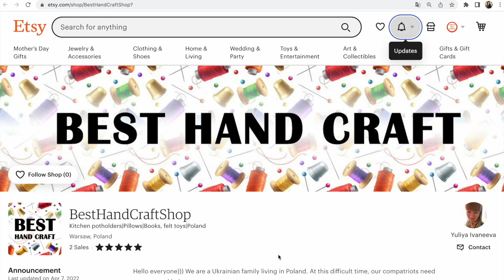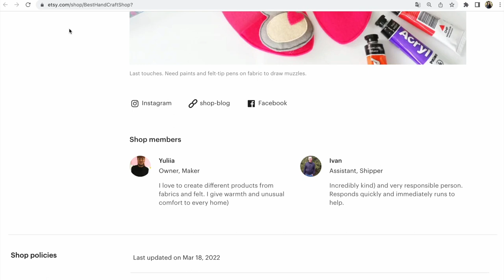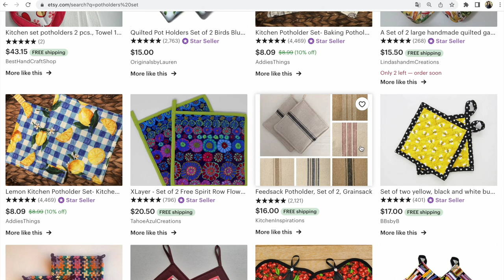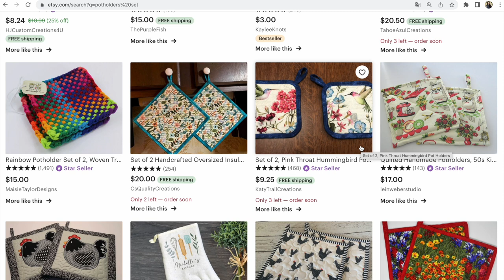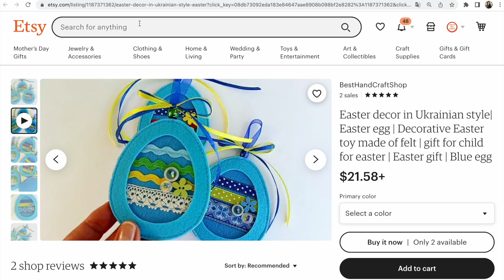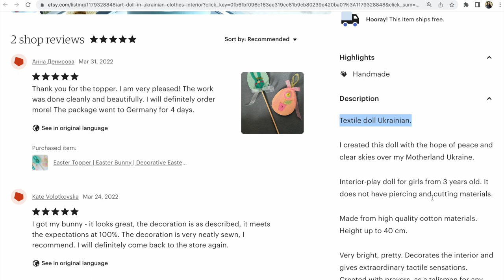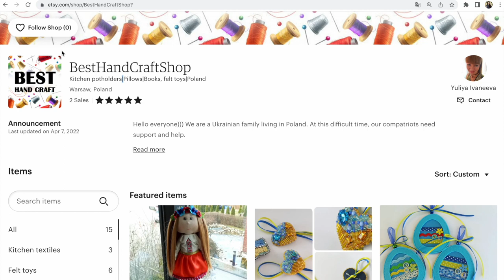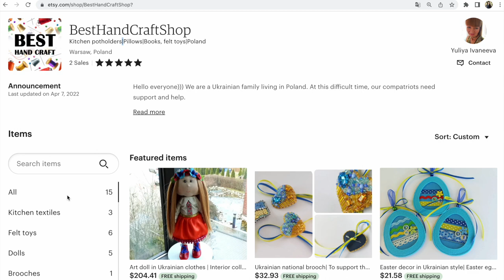Аудит Etsy магазину з Польщі. Про помилки в Etsy магазині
Аудит Etsy магазину з Польщі. В першій частині - про помилки в Etsy магазині. В наступній - про теги для українських товарів.
Вітаю вас друзі!
Запрошую вас до Аудит Etsy магазину.
Коли ви відкрили новий Etsy магазин за кордоном,
ми з вами не отримаємо переваг для просування.

Нам потрібно не забувати про SEO (робота з ключовими словамі - тегамі) та наповнення всього
Etsy магазину.

Після відкриття, перевірте як ви заповнили:
- Title Etsy магазину
- Секції
- Announcement
- About (фото та тексти)
- FAQ
- Лістинги
- Що з акціями
- На які лістинги, з якими ключовими словами та заголовками поставили рекламу
- 10 фото та відео у кожному лістингу?
- Який задній фон у першому фото? Воно конкурентоспроможне? Допомагає продати ваш виріб? Добре виділяється серед конкурентів?

Друзі, якщо ви маєте новий Etsy магазин,
не пошкодуйте свого часу,
заповніть його одразу повністю!

З повагою,
Прохоровская Светлана

Мій Etsy магазин